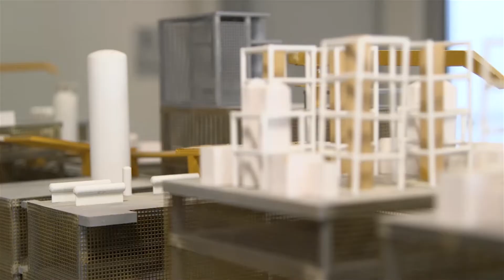Master of Ocean Leadership - Faculty of Engineering and Mathematical Sciences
The Master of Ocean Leadership (MOL) provides graduates from a range of fields with ocean-related knowledge and experience across science, engineering, law and environmental management to enable graduates to strategically address human challenges in ocean systems and to implement solutions for the future of our coasts and seas.

Students will be equipped to work in multi-disciplinary contexts to lead and contribute to effective teams. The course is a multi-disciplinary and highly interactive program, designed to be flexible and challenging for professionals and recent graduates alike. The course will provide up to date knowledge about the marine environment, management and governance of the ocean, the use of new technologies in ocean engineering, data analysis and hazards.

Students will build expertise in managing the marine environment and strategic leadership skills in socio-economic and regulatory contexts.

Find out more here: study.uwa.edu.au/courses/master-of-ocean-leadership